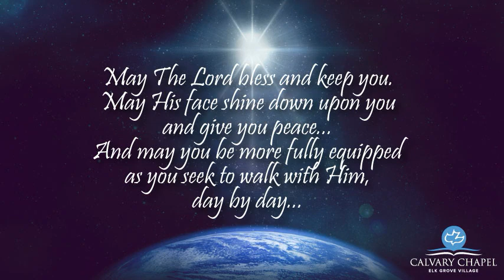83. Revelation 18:9-20 (6-15-22) Final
Revelation 18:9-20
Pastor Phil Ballmaier
The Book of Revelation 2022
6-15-22

Join Pastor Phil Ballmaier of Calvary Chapel Elk Grove as continues to teach verse-by-verse through The Book of Revelation on Wednesday nights. Calvary Chapel is a non-denominational fellowship in the northwest suburbs of Chicago in Illinois.

In Revelation Chapter 17 we saw the religious or 'spiritual Babylon', and in Revelation Chapter 18 we are getting a glimpse of the 'commercial' or 'political Babylon'.  In this section of scripture John witnesses the fall of great Babylon. What does that mean?  Let's explore that with Pastor Phil.

We meet Wednesdays at 6 PM for Prayer and 7 PM for Bible Study.

We livestream every Wednesday night at 7 PM and Sundays at 10:30 AM

Catch the Day By Day Radio program, the listener-supported teaching ministry of Pastor Phil Ballmaier, Monday through Friday on AM1160 Chicago at 6 PM & 4:30 AM and on the Calvary Radio Network weekdays at 9 AM.